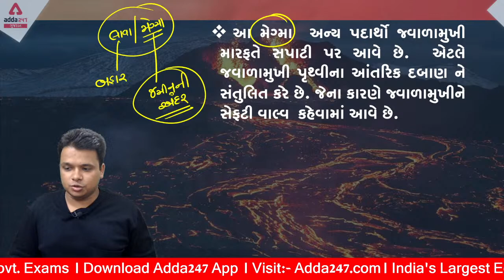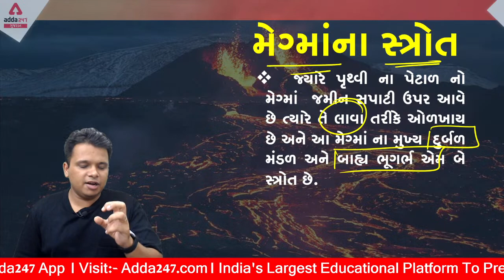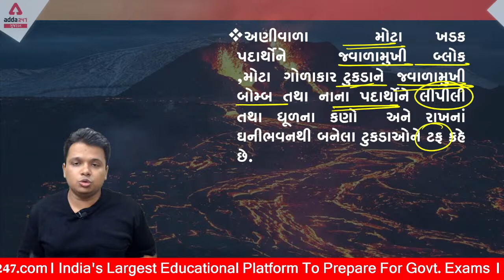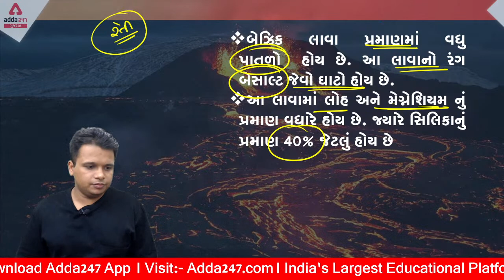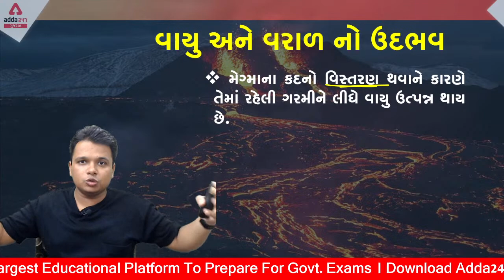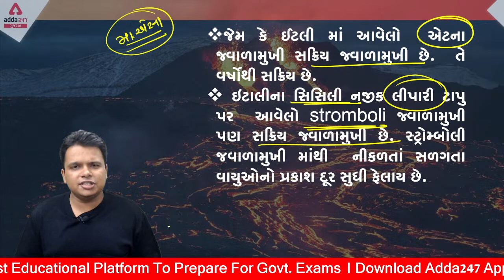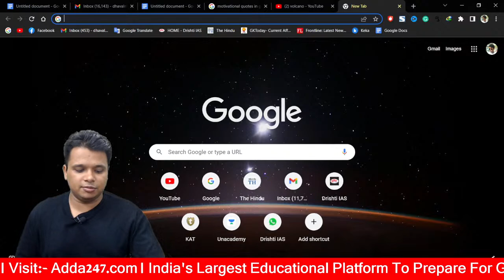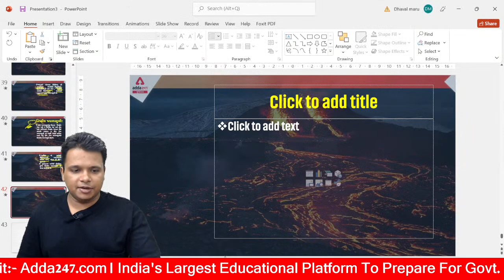Volcano & its Facts | Part-11 | Geography | GPSC 2022-23 | Adda247 Gujarat